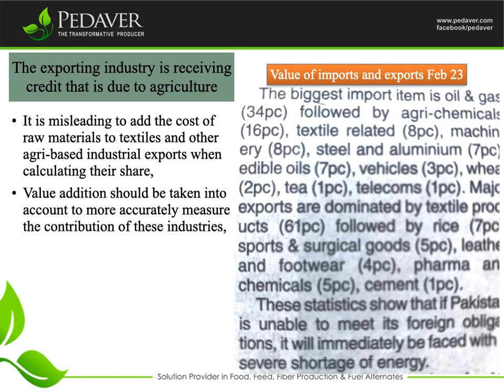Export industry is taking credit which is due to agriculture